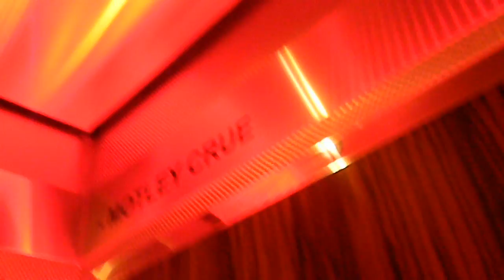Trip to Flordia Artist